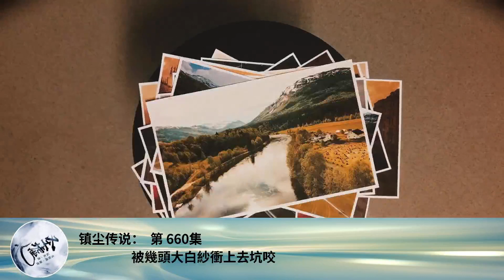鎮塵傳說： 第 660集